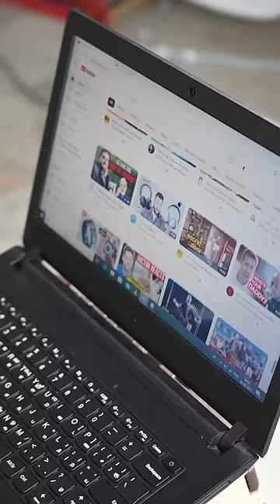🤣Mamiyar vs Marumagal Marrige CD Alaparai 😊| @CatAndRatOfficial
🤣 Mamiyar vs Marumagal Tv Serial Kodumaigal 😊 | @CatAndRatOfficial

 In this video we see about Mamiyar vs Marumagal   Serial Kodumaigal